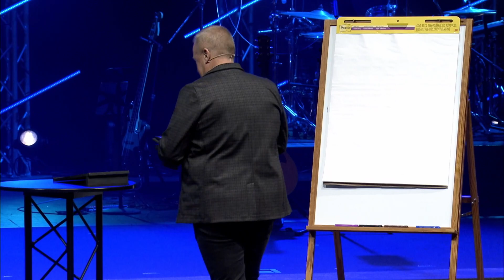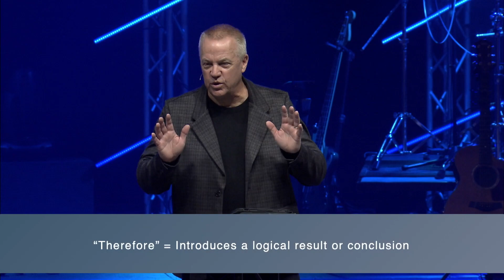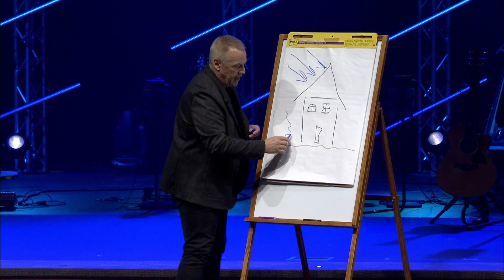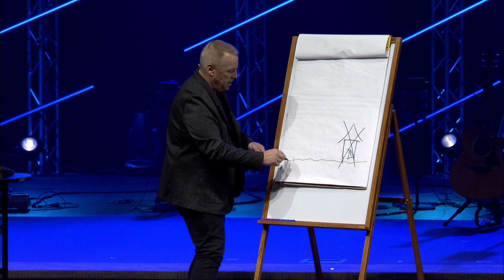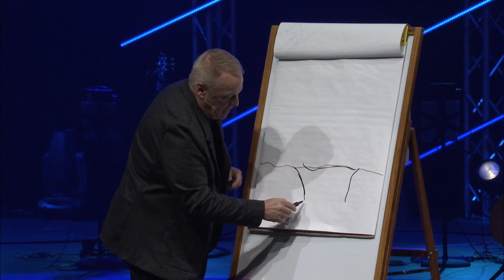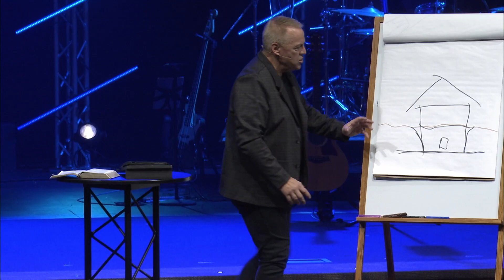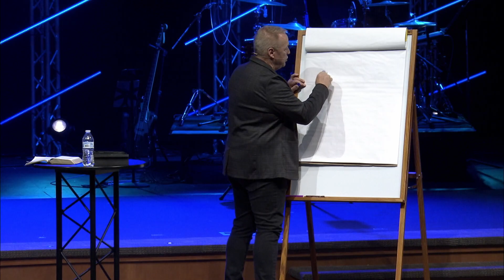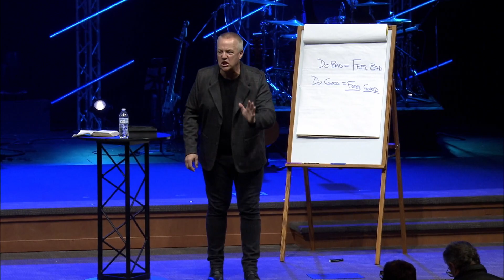“Build Your Life!” #1 | “God’s Love…Choose It First”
We want to connect with you! If you would like to learn more about FBC and find out how you can get involved with the ministry, click the